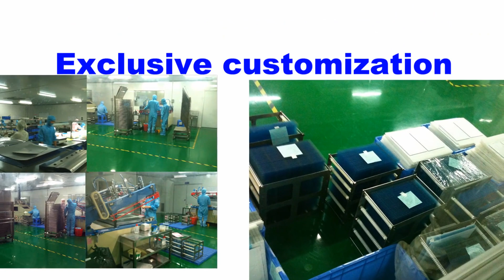6AV6643-1CB01-1AX0 Touch screen panel +Protective film+ Front & back case housing for MP277 8" TOUCH